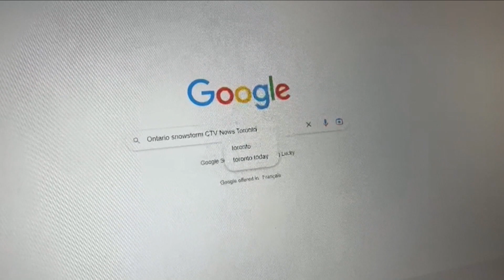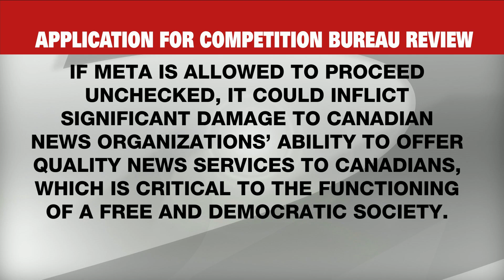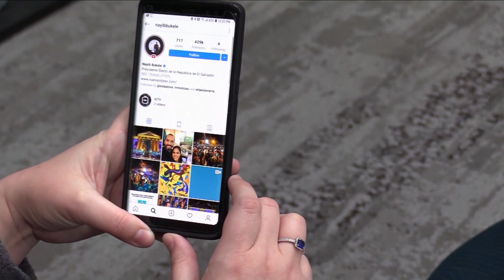News publishers, broadcasters call for investigation into Meta's news blocking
A group of Canadian news publishers and broadcasters are calling on Canada's Competition Bureau to investigate and prohibit Meta from blocking news content on its digital platforms.

Social media giant Meta, which owns Facebook and Instagram, has said it will begin blocking news on its platforms in Canada starting today after the Canadian government passed a bill forcing Google and Meta to pay publishers for content they link to or repurpose.